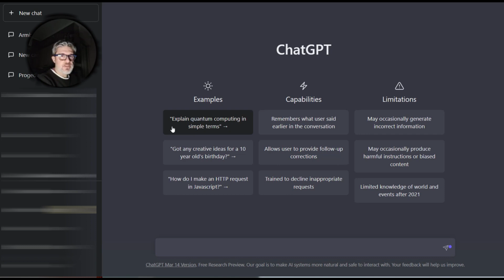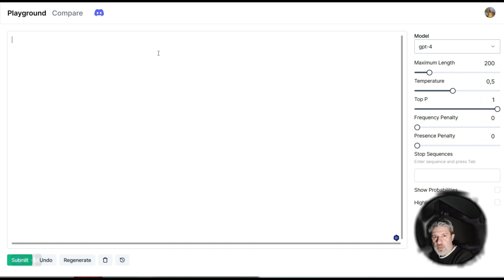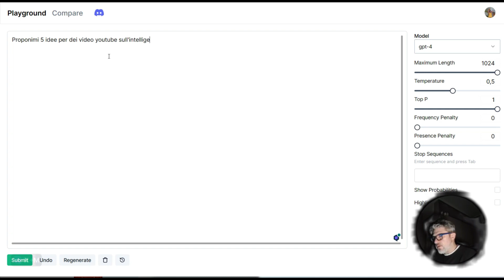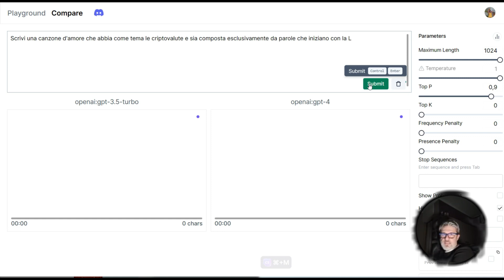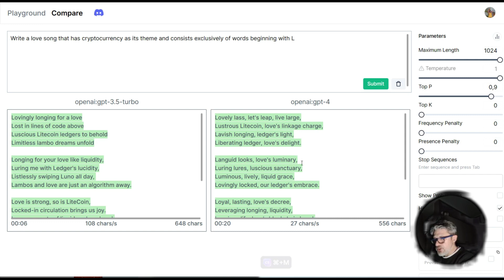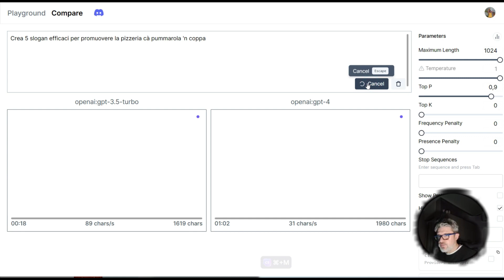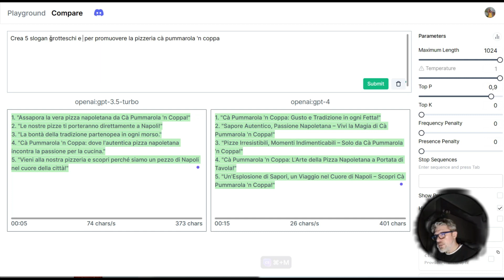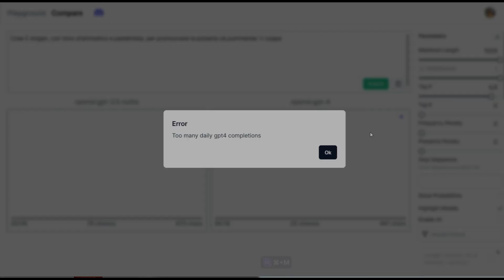Ti spiego come usare GRATIS tutta la potenza di ChatGPT-4!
AGGIORNAMENTO DELL'11/04/2023: Mi è stato segnalato che, da alcuni giorni (e comunque molto dopo rispetto a quando ho fatto e caricato il video), il gestore del portale ha deciso di renderlo a pagamento. Motivando la cosa con il fatto che l'abuso del sistema da parte di alcuni lo stava mandando in bancarotta...

Il costo richiesto è comunque molto basso, ma setaccerò comunque la rete alla ricerca di soluzioni alternative, gratuite. Nel caso riesca a trovarne, ci farò un nuovo video.

Vuoi sbloccare tutto il potenziale del nuovo CHATGPT-4, modello linguistico più potente al mondo, senza doverci spendere una fortuna? Non cercare oltre!

In questo incredibile tutorial ti mostrerò come utilizzare CHATGPT-4 GRATUITAMENTE utilizzando un semplice 'playground AI' online! Ti guiderò, passo passo, nella generazione di testi straordinariamente realistici e finalmente potrai dire addio ai contenuti noiosi e poco ispirati! Grazie  a CHATGPT-4 creerai contenuti freschi, emozionanti e di sicuro impatto.

Preparati, quindi, a portare il tuo di scrittura e realizzazione di contenuti ad un livello superiore con CHATGPT-4 - e, soprattutto, come già ti ho detto, in modo DEL TUTTO GRATUITO!

Non vorrai mica perdertelo, vero?!?!

➡ 00:00 Intro

➡ 01:00 Implementazione ChatGPT-4 nei prodotti Microsoft

➡ 02:08 Dettaglio piani ChatGPT-4

➡ 04:26 Playground AI - Registrazione e attivazione account

➡ 05:16 Playground AI - Interfaccia

➡ 07:30 Playground AI - Prompt di test ChatGLP-4

➡ 08:40 Playground AI - Funzione comparativa

➡ 09:40 Playground AI - Test stesura canzone... sulle crypto!

➡ 12:40 Playground AI - Test comparativo (ChatGPT-3 e ChatGPT4) guida turistica

➡ 16:30 Playground AI - Test realizzazione lanci pubblicitari

➡ 18:45 Playground AI - Limite di utilizzo giornaliero

➡ 20:08 Playground AI - Bilancio e conclusioni

Supporta questo canale acquistando su Amazon con il nostro link (a te non costa un centesimo di più, ma Amazon ci riconosce una piccola percentuale sugli acquisti)

➡ Offerte del giorno Amazon